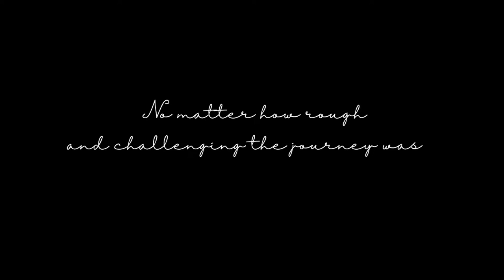PROJECT 101221 Ceremony Groom's Cut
The wedding of Macky and Airene Mangasi
St. James The Great Parish
Ayala Alabang

On site photo slide show by: Moki Cruz Photography